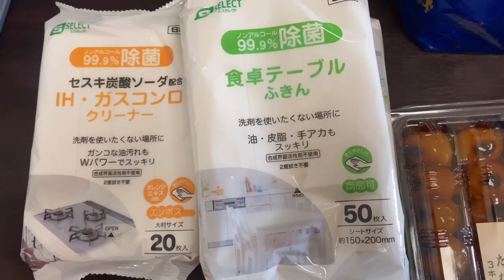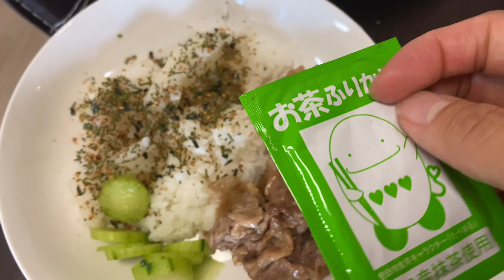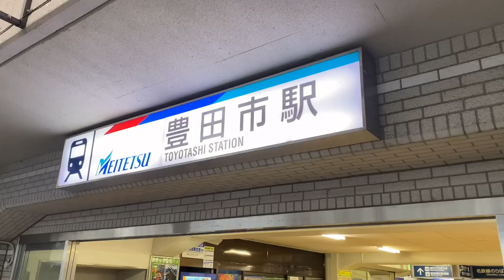Vlog Japão 🇯🇵 Cidade de Toyota, carro emprestado !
Oooi tubetube como que vocês estão!??